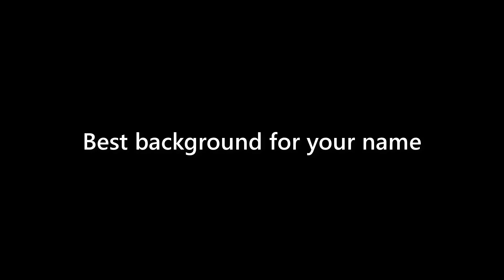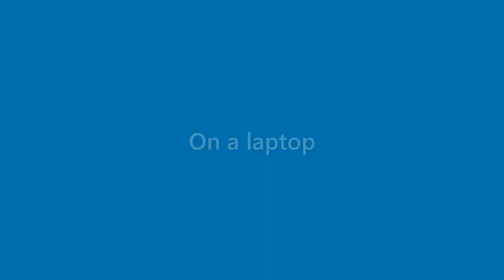Iker Quinn - appearance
Name Look - Iker Quinn - appearance. In this video we present "Iker Quinn" name look and feel in various scenarios.
This video will cover:
How does "Iker Quinn" look as a personal letterhead?
How does "Iker Quinn" look on a business card?
How does "Iker Quinn" look on a computer/laptop screen?
How does "Iker Quinn" look with different background colors?
How does "Iker Quinn" look with various fonts?